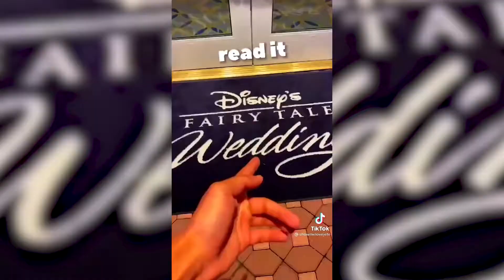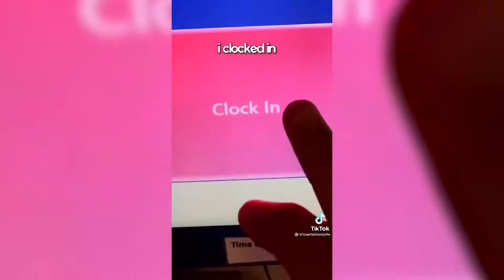Disney employee posts videos breaking rules at Disneyworld, is promptly fired and banned from Disney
A subreddit dedicated to people freaking out, melting down, losing their cool, or being weird in public.